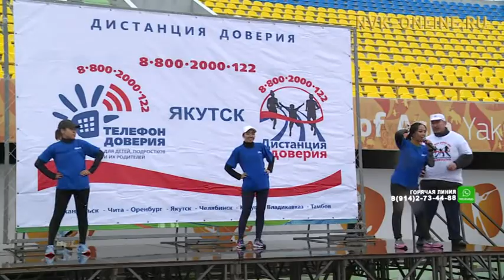210 семей Якутска присоединились к Всероссийской акции «Дистанция доверия»